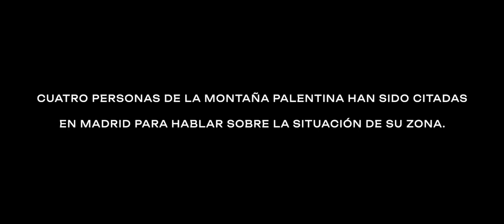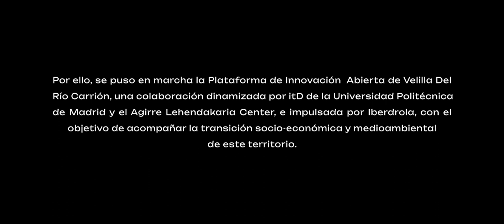¿Vamos a desaparecer?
Un corto dirigido por Sara Trevis. Un falso documental donde los personajes, que son ficticios, representan las narrativas ciudadanas identificadas durante el proceso de escucha comunitaria realizado en la zona de transición justa de Guardo-Velilla.

Este proceso de escucha ha sido parte fundamental del trabajo de la Plataforma de Innovación de Lada y Velilla.

Reparto
- Sara Trevis @saratreviss
- Borja Luna
- Sonia de la Antonia @soniadelaantonia
- Magdalena Martínez Pérez

- Sara Trevis @saratreviss

Producción
- Sara Trevis @saratreviss
- Atlas Barcenillas

- Andy Maresco @andymaresco

- Laura Rúiz Calvo

Ayudante de Arte
-Nahia Utrilla @mali_musica

Sonido Directo
- Gerardo Truyol

Montaje y Postproducción
- Eva Khoeli

- Ana Torbado @torbado

Script
- Paula Rodríguez Vives

Gaffer
- Anaís Ramos @a_aimless

Eléctricos
- Eka G @ekagblanco
- Johnson Macula
- Pablo Porcuna @pabloporcuna

Operador Cámara A
- Helena Mazón @helenamazon_av

Ayudante Cámara A
- Marta García Sánchez-Ocaña

Operador Cámara B
- Pablo Porcuna

Ayudante Cámara B
- Johnson Macula

Operador Cámara C
- Eva Khoeli

Ayudante Cámara C
- Eka G

- Andrea Gómez

Foto Fija
- Daniel Gallego
- Jorge Useros

Imágenes Archivo:
- Maripaz Brugos @maripazbrugos
- Rubén de la Fuente García @rubendelafotografia

Agradecimientos:
- Silvia González Abad
- María Ángeles Abad Rabanal
- Aarón Rueda
- Carlos Ruíz Macho
- Simona Perfetti
- Martín López Sosa